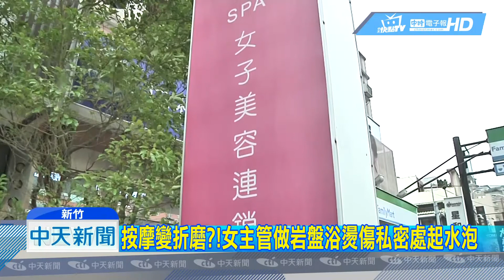20190122中天新聞 岩盤浴調成85度 女子背部、臀部皆燙傷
新竹一名朱姓女子，日前到SPA會館做岩盤浴，不料業者竟然將岩盤浴的溫度調到85度，比一般正常設定的65到70度高上許多，導致朱姓女子的背部臀部遭到燙傷，店家雖然表示願意賠償，但對操作疏失的部分卻輕輕帶過，朱姓女子不滿，已經控告店家業務過失傷害。